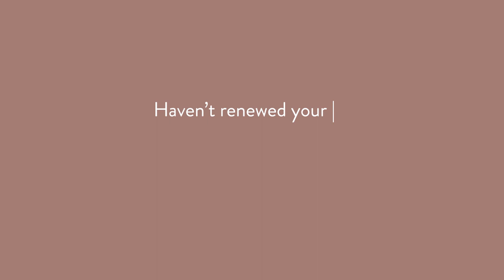Selling Brand Kenya as a MICE Destination- A Story of Patricia Ondeng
She is among the women in PR who broke the proverbial glass ceiling to become CEOs and is now at the helm of Kenya’s icon and landmark. Meet Patricia Ondeng ,KICC's CEO who believes the future crop of C-Suite leaders will come from the PR industry.